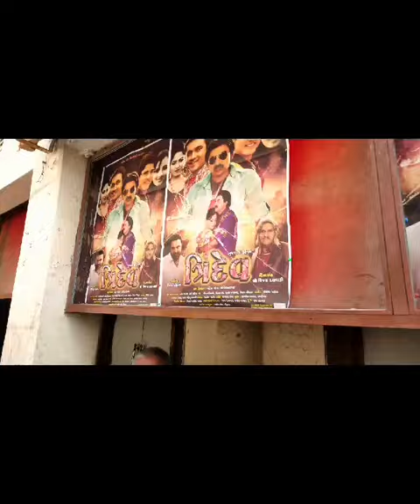TRIDEV :-ON CINEMA PUBLIC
Video from Vijay Dalwadi